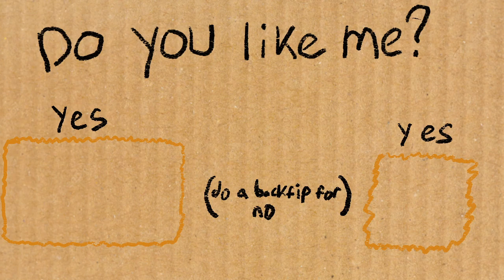Competitive Pokemon BUT Everything Good is BANNED - The Malamar Games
It's week one of The New Season of the Malamar Games, and this first week is a doozy, my opponent has a ton of skill, and all the good pokemon aren't allowed!